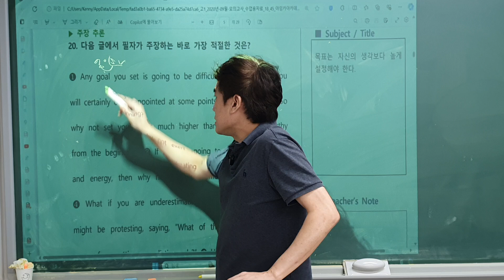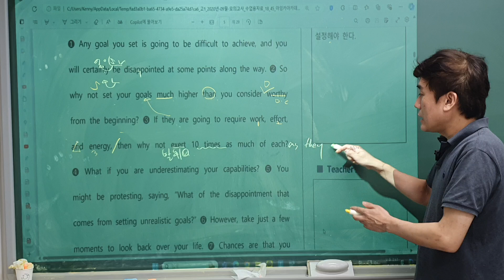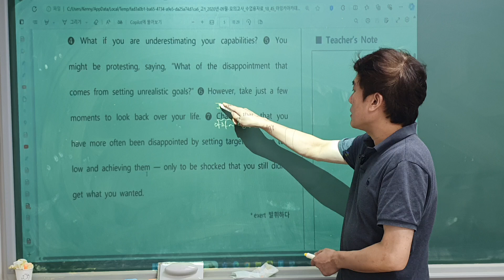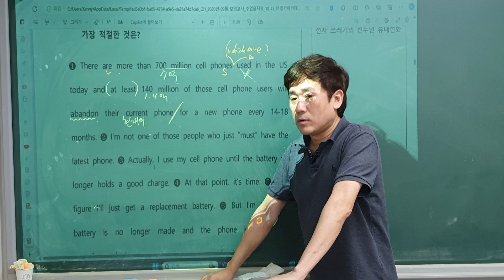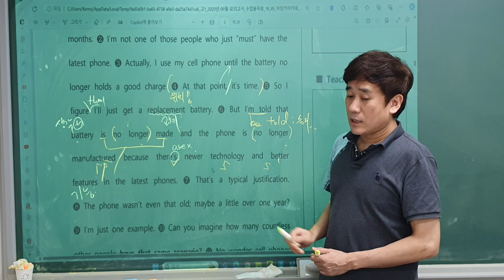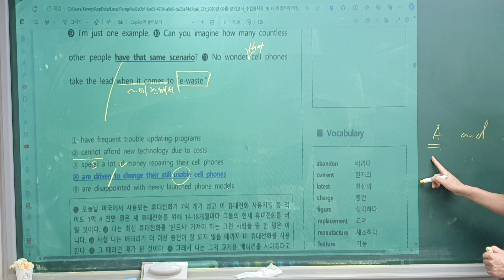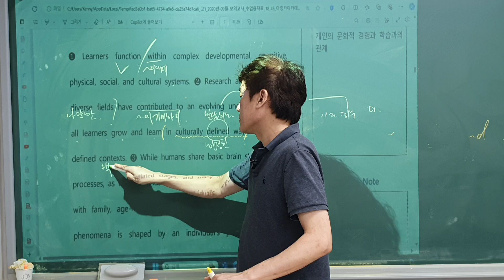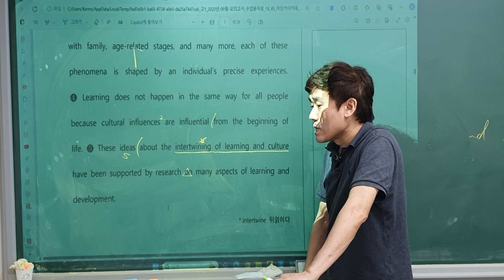2020 고1 9월 20 21 22